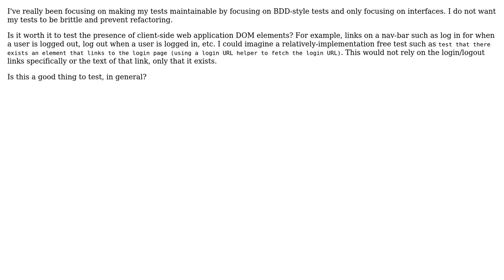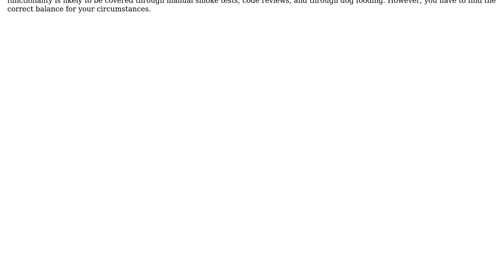Worth it to test client side element presence for web application?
With thanks & praise to God, and with thanks to the many people who have made this project possible! | Content (except music & images) licensed under CC BY-SA | Music | Images & others | With thanks to user amon user Adam Thompson and the Stack Exchange Network Trademarks are property of their respective owners. You are responsible for your own actions.